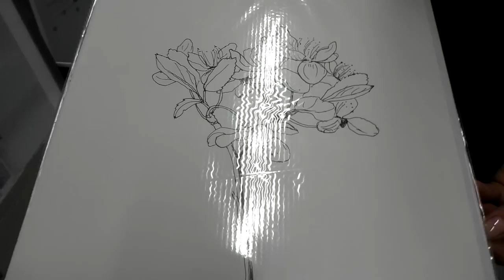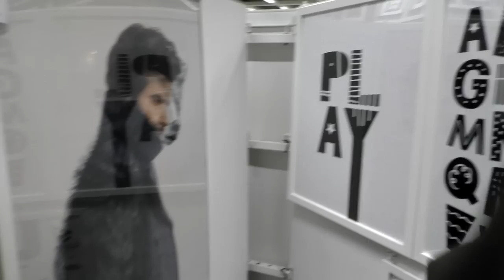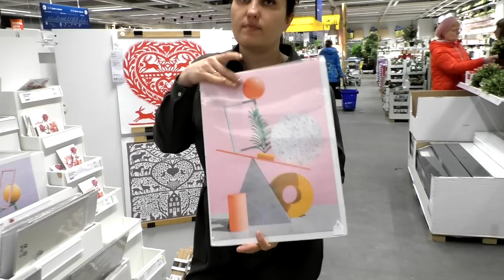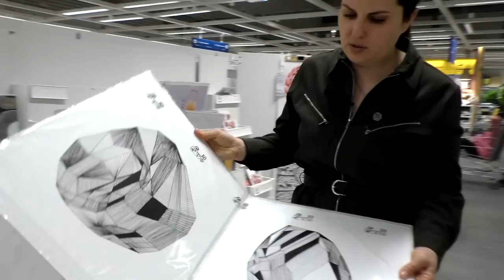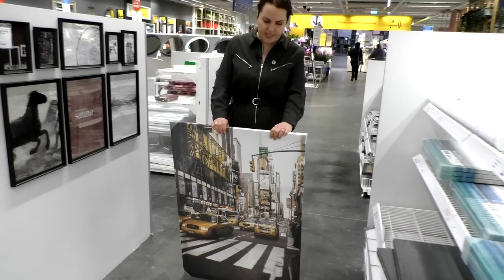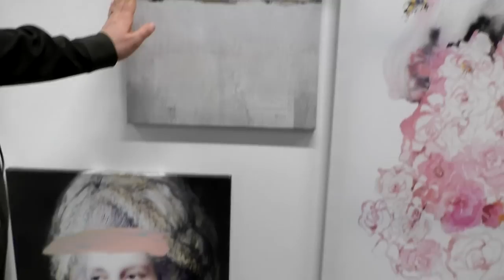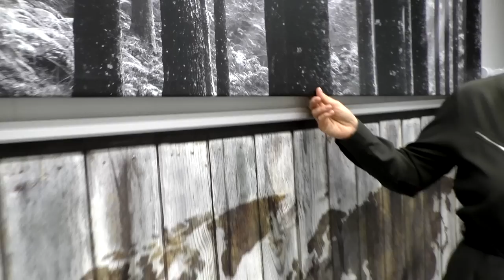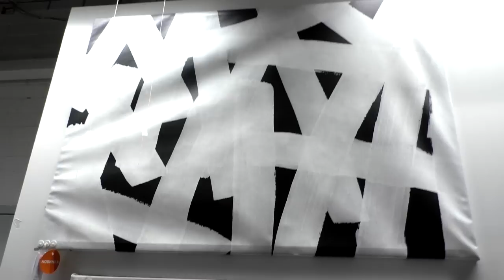Постеры, картины и холсты в ИКЕА. Знакомимся с ассортиментом.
👇👇👇ТАЙМ КОД 👇👇👇
1:29 набор постеров БИЛЬД
2:07 постер БИЛЬД
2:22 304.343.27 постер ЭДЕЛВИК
2:33 набор постеров БИЛЬД
2:51 постер БИЛЬД
3:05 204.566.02 набор постеров БИЛЬД
3:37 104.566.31 набор постеров БИЛЬД
3:49 набор постеров БИЛЬД
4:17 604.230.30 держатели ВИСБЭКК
4:37 набор постеров БИЛЬД
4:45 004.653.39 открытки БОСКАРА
6:25 постер БИЛЬД
6:35 постер БИЛЬД
6:48 постер БИЛЬД
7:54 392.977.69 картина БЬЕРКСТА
8:32 набор картин ПЬЕТТЕРИД
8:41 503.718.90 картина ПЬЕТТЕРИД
8:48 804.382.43 набор картин ПЬЕТТЕРИД
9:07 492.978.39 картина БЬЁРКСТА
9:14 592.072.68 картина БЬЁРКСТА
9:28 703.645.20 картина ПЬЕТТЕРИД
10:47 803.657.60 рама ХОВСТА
11:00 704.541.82 рама с постерами КНОППЭНГ
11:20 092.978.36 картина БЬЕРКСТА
11:22 картина БЬЕРКСТА
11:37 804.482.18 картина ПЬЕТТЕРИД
11:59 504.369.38 набор картин ГРОНБИ
12:30 картина ПЬЕТТЕРИД
12:40 набор картин ПЬЕТТЕРИД
12:47 картина ПЬЕТТЕРИД
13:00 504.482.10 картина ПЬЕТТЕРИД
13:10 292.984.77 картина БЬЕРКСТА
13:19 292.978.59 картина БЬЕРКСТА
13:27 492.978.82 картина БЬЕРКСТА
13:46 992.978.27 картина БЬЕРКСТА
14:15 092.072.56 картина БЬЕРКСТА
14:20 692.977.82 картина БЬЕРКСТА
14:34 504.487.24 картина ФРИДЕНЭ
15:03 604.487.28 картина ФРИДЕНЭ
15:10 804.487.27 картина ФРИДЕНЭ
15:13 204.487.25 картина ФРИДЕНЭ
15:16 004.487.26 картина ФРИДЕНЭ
15:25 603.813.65 набор картин БЬЕРНАМО
15:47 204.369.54 набор картин ПЬЕТТЕРИД
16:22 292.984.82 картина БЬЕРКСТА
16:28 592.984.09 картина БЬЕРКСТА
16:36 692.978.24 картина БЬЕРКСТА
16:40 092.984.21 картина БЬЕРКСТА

Наши контактные данные.
430003 республика Мордовия. город Саранск. ул.Большевистская 85
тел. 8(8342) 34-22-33